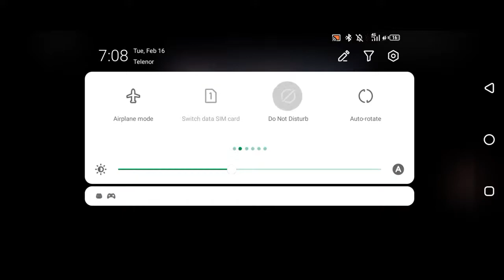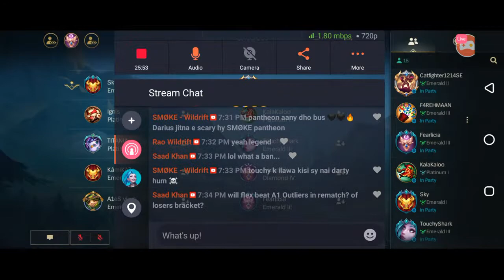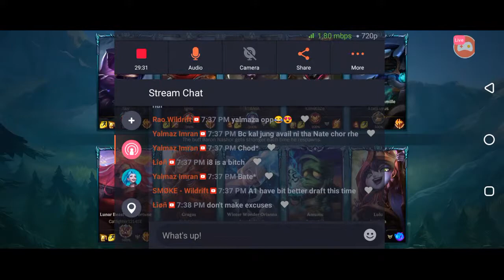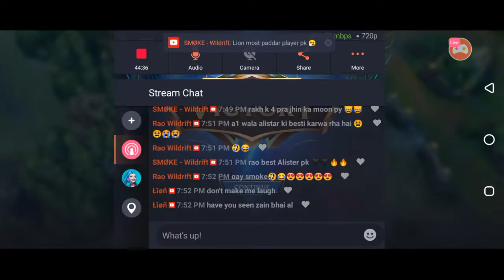PORTAL ESPORTS VS A1 LEGENDS | SEMIFINALS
Watch me stream Wild Rift on Omlet Arcade!